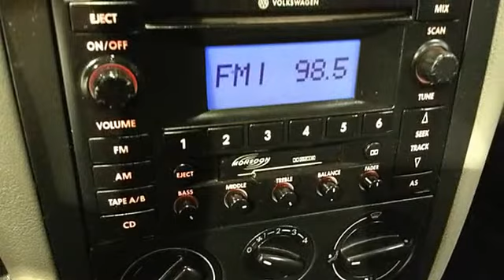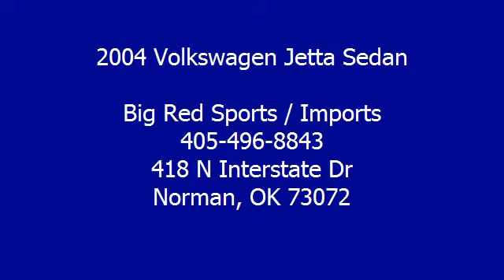2004 Volkswagen Jetta Sedan - Big Red Sports / Imports - Norman, OK 73072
For Sale: 2004 Volkswagen Jetta Sedan
VIN: 3VWSE69M14M033351
Engine: 1.8L DOHC SMPI 20-valve I4 turbocharged engine
Drivetrain:
Transmission: Automatic
Mileage: 125,211
Color: GRAY (exterior)  (interior)

Features:
Big Red Sports & Imports is honored to present a wonderful example of pure vehicle design... this Two Thousand Four Volkswagen Jetta Sedan GLS only has 125,211 miles on it and could potentially be the vehicle of your dreams! Drive home in your new pre-owned vehicle with the confidence of knowing you're fully backed by the Car Fax Buyback Guarantee. Outstanding fuel economy and sleek styling are two great reasons to consider this Volkswagen Jetta Sedan. The quintessential Volkswagen -- This Jetta Sedan GLS speaks volumes about its owner, about uncompromising individuality, a passion for driving and standards far above the ordinary. This Gray Volkswagen is clean and shiny exterior makes it look like it came straight from the factory.